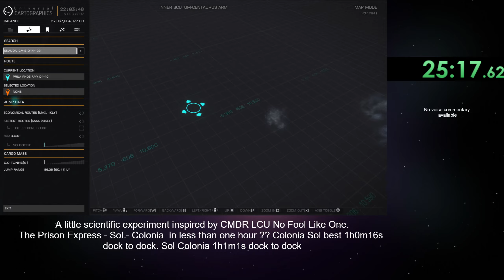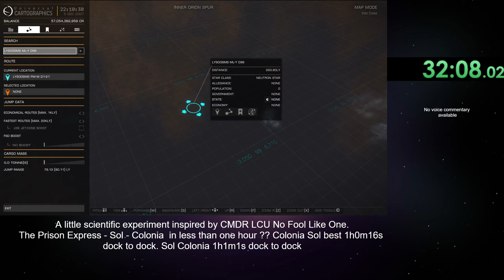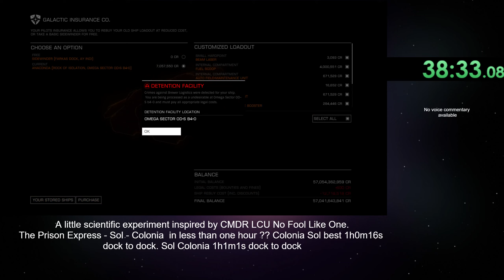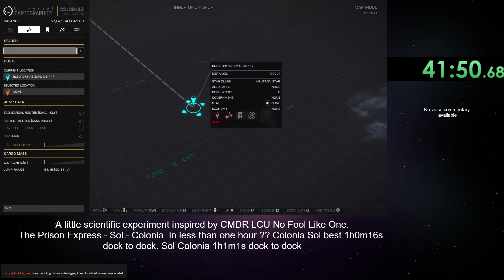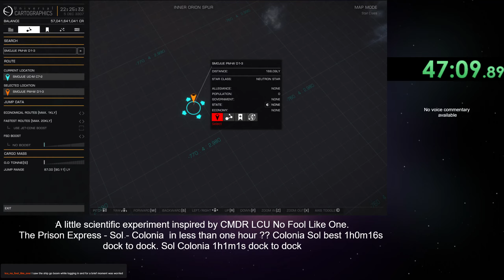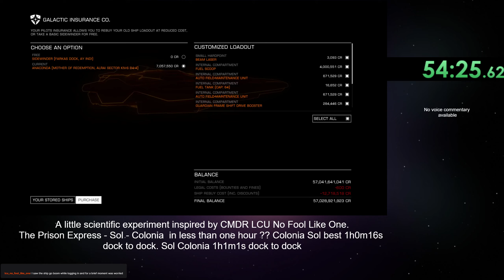Colonia Sol in under one hour using the prison express. Elite Dangerous